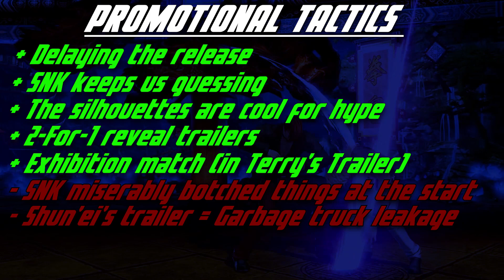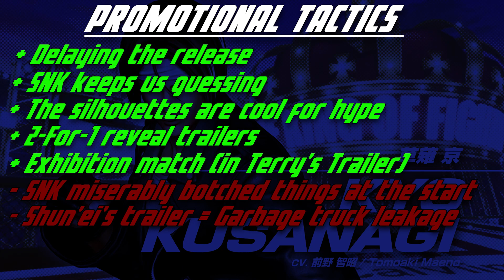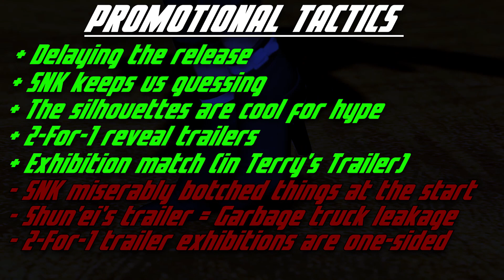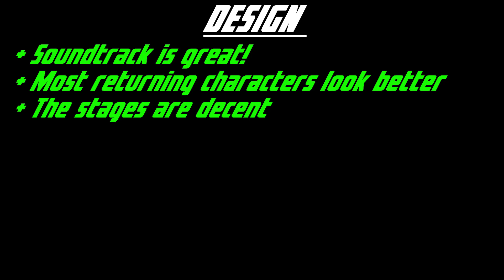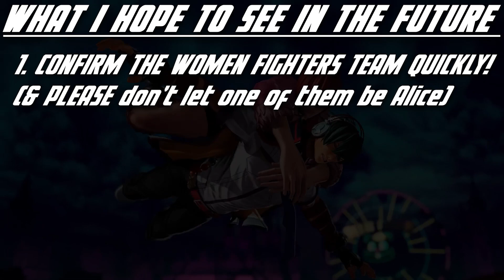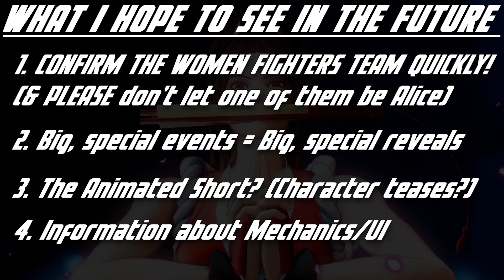Before E3 - My Thoughts on KOF XV (So Far)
INTRO CREDITS

Music
"Breathe" by Krisu (fka Killigrew)

Editing, Animation & Special Effects by Chris Lotus _____________________________________________________
MUSIC
"Nova's Glow" by Electronic Warbear